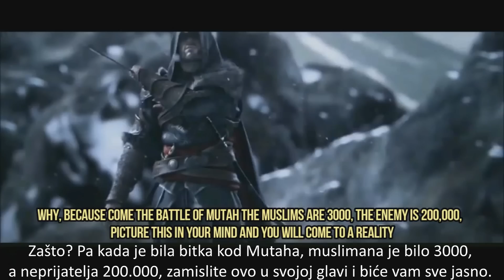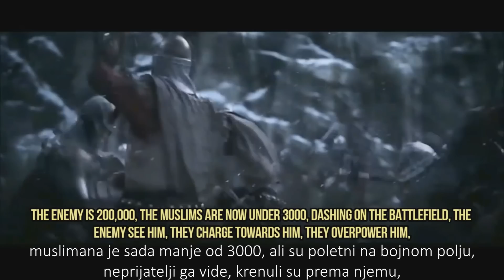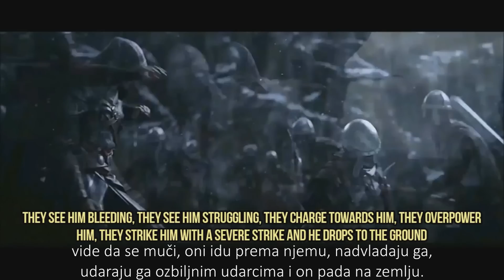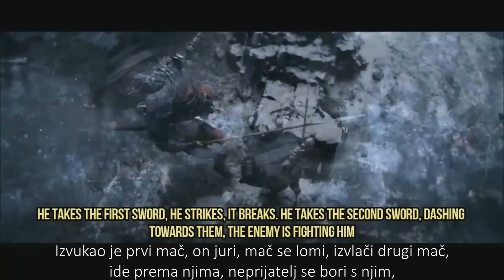Neporaženi osvajač Halid ibn Velid 'Allahova sablja' - Muhammad Abdul Jabbar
THE MAN WHO CONQUERED SYRIA - Shaykh Muhammad Abdul Jabbar